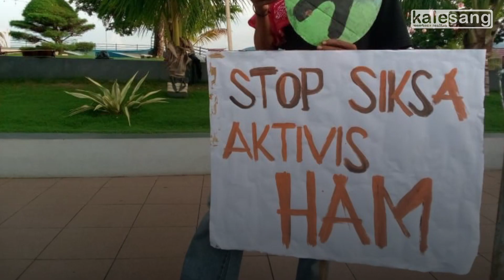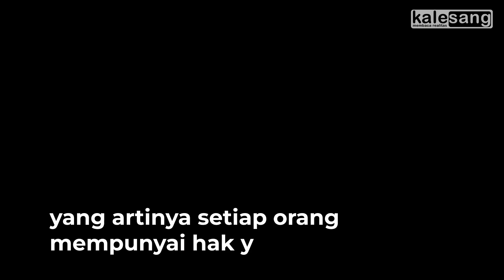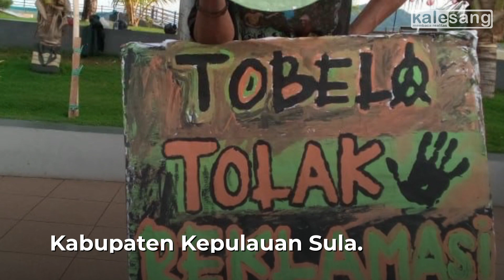Refleksi Hari HAM, Slavery Gelar Aksi | Kalesang TV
Dalam rangka memperingati Hari Hak Asasi Manusia (HAM), yang jatuh pada tanggal 10 Desember 2022. Komunitas Slavery gelar aksi di Landmark Kota Ternate.